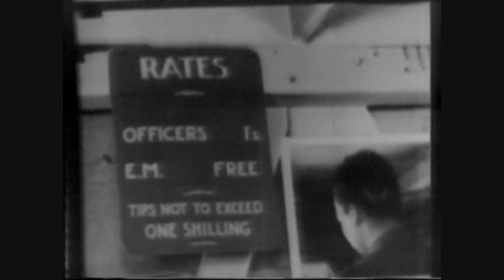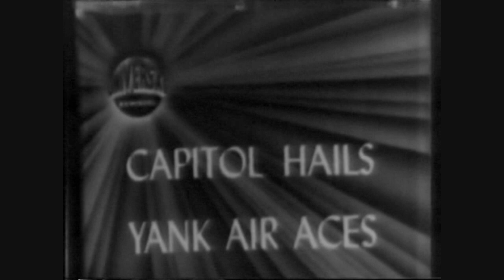Pink Floyd - Mother (Cover)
After seeing Pink Floyd's Roger Waters live in Louisville, then getting together a few times and jamming full band style, the Stottmann duo realized that "Mother" by Pink Floyd was not only perfectly suited for them, but also just an all-around kickass cover song.

Worked up from scratch over the course of one weekend, "Mother" was recorded and mixed in Matt Stottmann's Louisville Ghetto Blaster Studios.

The song is set to a 1944 war film of truly questionable quality entitled "War News -- All Good".

Vocals  -- Lauren Stottmann
Vocals and all instrumentation by Matt Stottmann